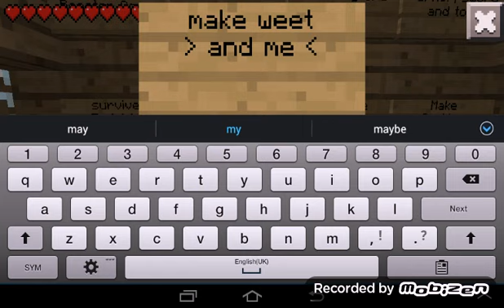Missions and ambitions EPS:1 Cubes adventure map